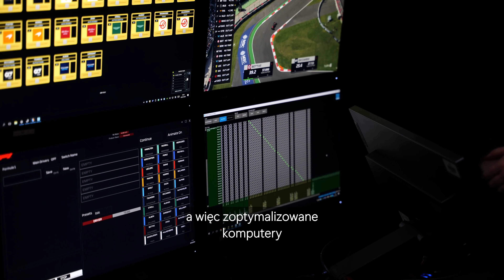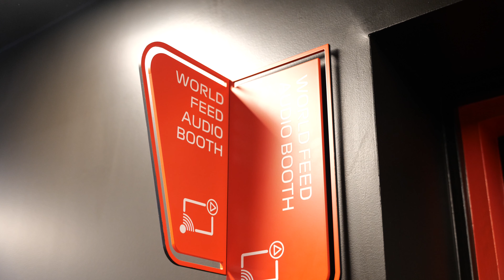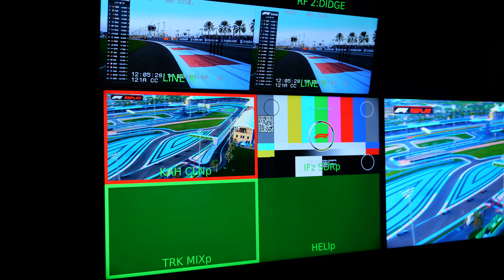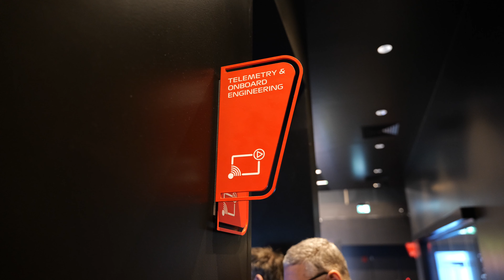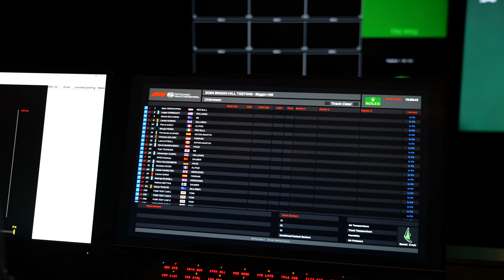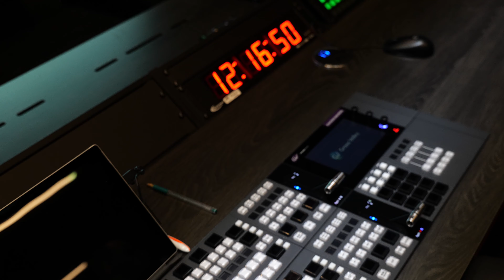FORMUŁA 1 od kuchni! 🏎️ Jak powstaje transmisja na cały świat?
Wyścigi Formuły 1 trafiają do 700 milionów fanów na całym świecie. To wszystko dzięki najnowocześniejszej technologii, jaka napędza globalne centrum nadawcze w Biggin Hill. Mieliśmy okazję ekskluzywnie sprawdzić, jak wygląda realizacja transmisji, którą ogląda cały świat!

W tym wideo:
00:00 Wstęp
01:06 Czym zajmuje się globalne centrum nadawcze w Biggin Hill?
02:44 Infrastruktura na torze dla obrazu w telewizorze
04:52 Studio nadawcze w centrum nadawczym
05:49 Dlaczego Lenovo zostało partnerem technologicznym?
07:24 Dział kontroli nagrań radiowych
08:26 Postprodukcja w F1 - nakładanie efektów, sprawdzanie oprogramowania, zarządzanie danymi
10:42 Pomiary telemetryczne
11:07 Studio realizacyjne w Biggin Hill

Materiał powstał dzięki zaproszeniu Lenovo.